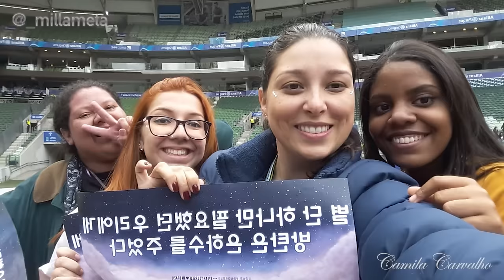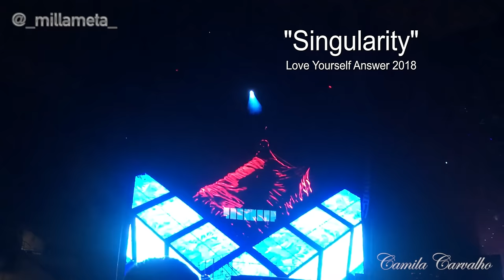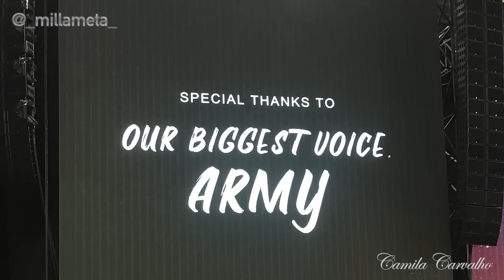BTS World Tour Love Yourself Speak Yourself em São Paulo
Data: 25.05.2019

Muitos risos e choros. Mtas emoções!!
Momento Inesquecível e único para cada Army presente ali!

Army Time: "Quando precisávamos apenas de uma estrela, o Bangtan nos deu a galáxia."

Uma recordação, não só para mim, mas pra todas as Armys!

OBS.: Deixei praticamente na íntegra, então tem as tremedeiras hauhau
*Video sem fins Lucrativos